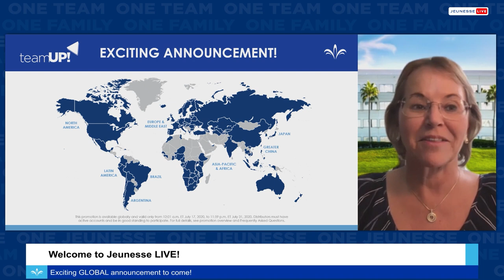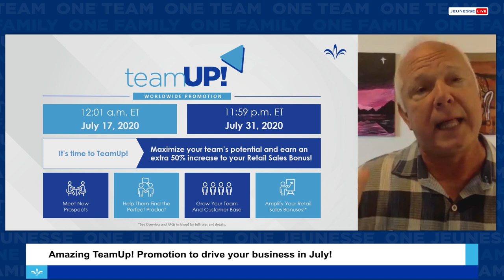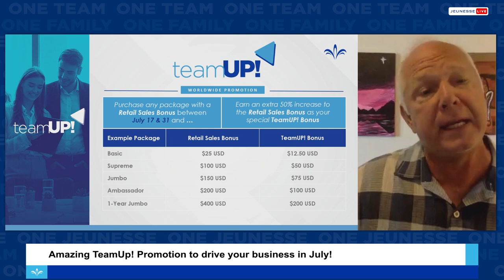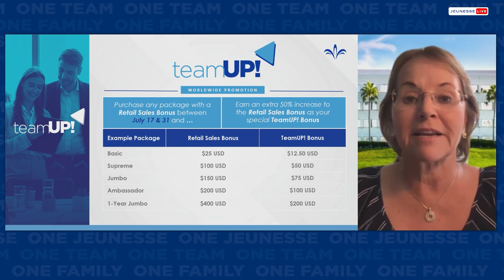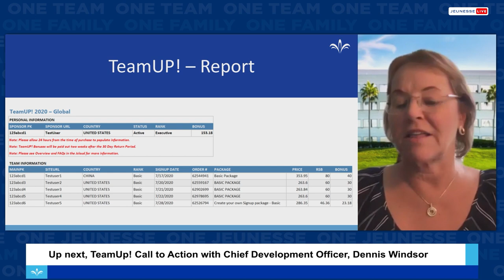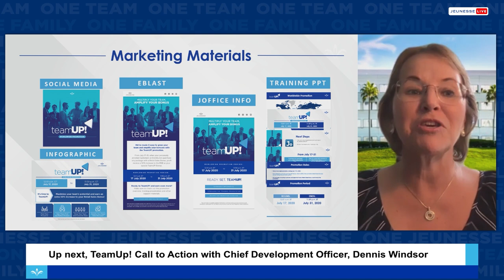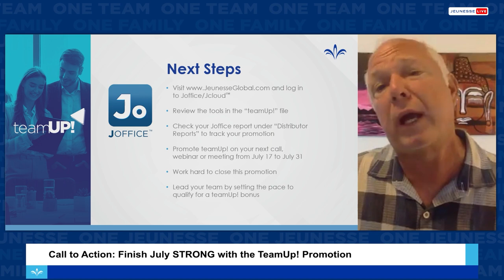Jeunesse LIVE: Special Event – Global (ARABIC)